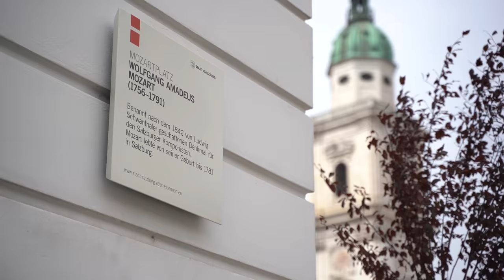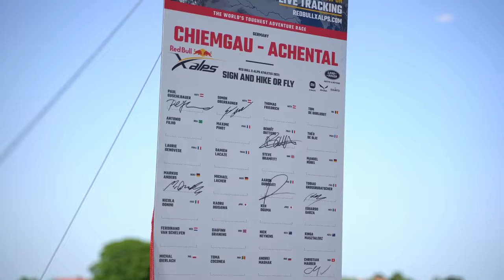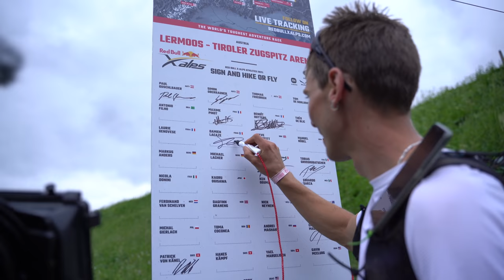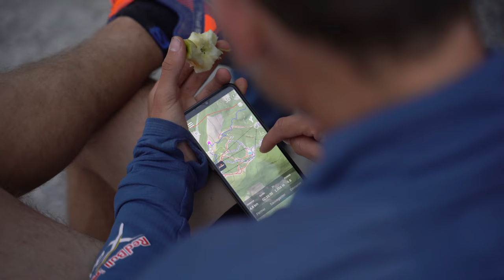Inside Red Bull X-Alps - ep 1 - FRA5 Damien Lacaze - paragliding - Hike and fly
Episode 1 sur 3 de la X-Alps 2021 de la Team Fra5. Jour 1 à jour 4.
English Subtitles
Réalisation et images par @raphgara (Raphaël Garagnon)